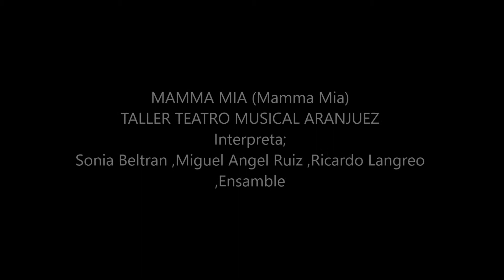MAMMA MIA-TALLER TEATRO MUSICAL ARANJUEZ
SEGUNDA MUESTRA DEL TALLER DE TEATRO MUSICAL ARANJUEZ
Mamma mia
Interpreta;
Sonia Beltran.Miguel Angel Ruiz.Ricardo Langreo,Ensamble.